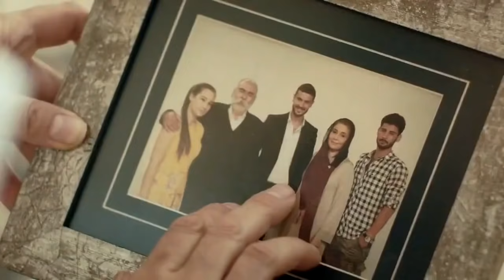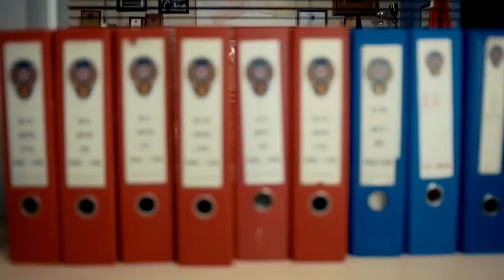Ne mozes bezati od ljubavi 18. epizoda!